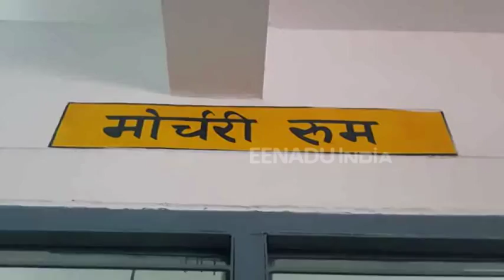रामपुर : टूरिस्ट बस और ट्रक में टक्कर, 2 की मौत, 24 घायल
रामपुर : .यूपी सड़क दुर्घटनाएं थमने का नाम नहीं ले रही हैं. यहां नेपाल यात्रियों से भरी टूरिस्ट बस और ट्रक में टक्कर हो गई. इस हादसे में 2 की मौत हो गई और 24 यात्री घायल हो गए. घायलों का इलाज जिला अस्पताल मे हो रहा है. सीएम योगी ने घायलों के लिए शोक व्यक्त किया है.